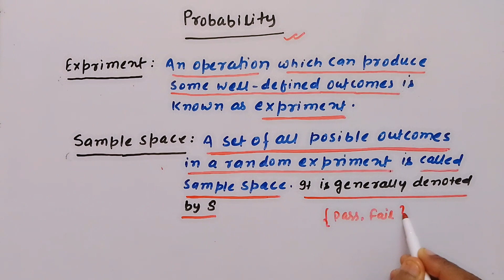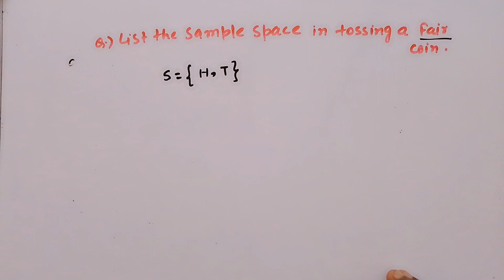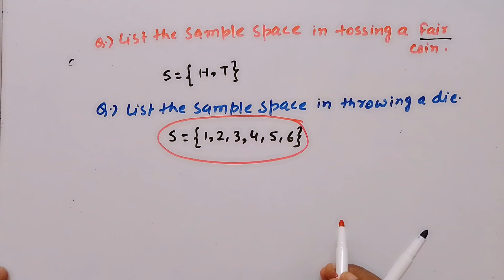Mathematical & Computation Thinking And Analysis (Lecture-1) | CC-5 | ranchiuniversity | Sem -II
Mathematical & Computation Thinking And Analysis (Lecture-1)
Know about CC5 , Semester-II, Ranchi University
Unit I - Statistics & Probability
Measure of Dispersion: Range, Mean Deviation, Variance, Standard Deviation
Random experiment, sample space, Events: occurrence of events, ‘not’, ‘and’ & ‘or’ events, exhaustive
event, mutually exclusive events, probability of an event, conditional probability
LPP: objective functions, constraints, mathematical formulation of LPP, Graphical method of solution,
feasible and infeasible regions/solutions, optimal feasible solution